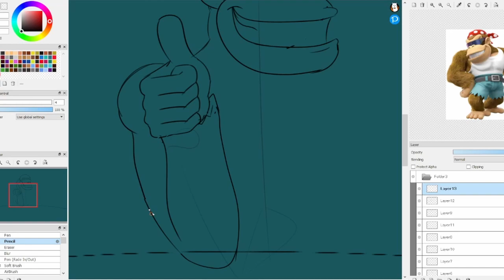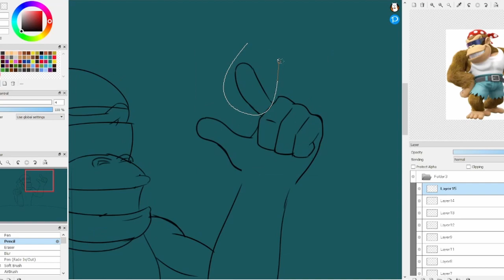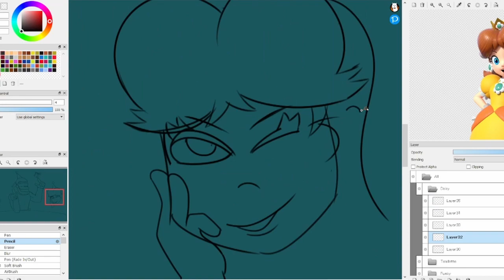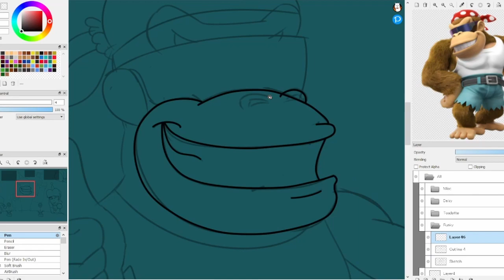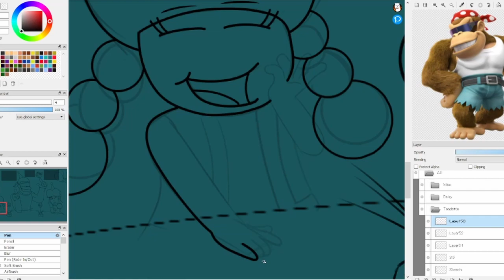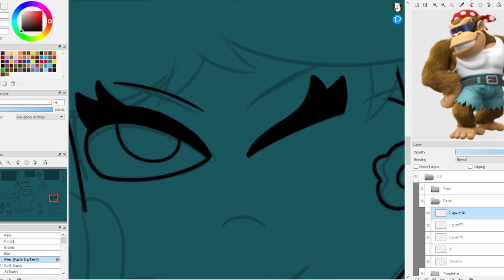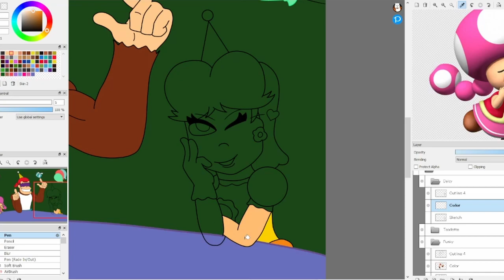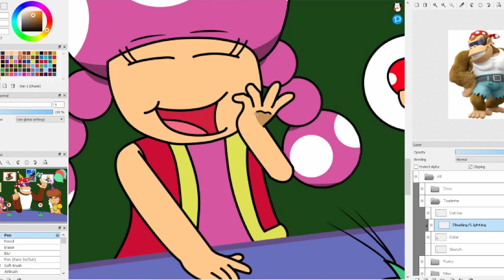14 Years of Mario Kart Wii | Speedpaint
First speedpaint of the year. I want to get back into making more of these so expect more in the future. Also happy 14 years to one of my favorite games, Mario Kart Wii.